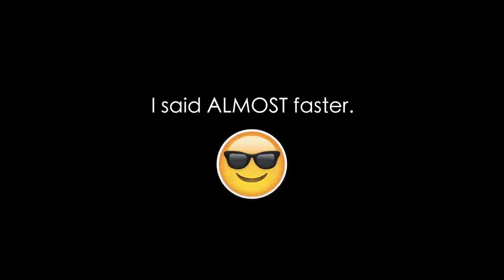Ski Club Video: 1/30/15 (Part 2)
I'm rethinking my decision to put Johnny in the "STARRING" part of the intro. Cuz I think this week I'll have five parts instead of four, and he's only gonna be in the last two. Maybe I should have put our special guest star Dyanna in. We'll see.
We met a potty mouth on da ski lift! THE CHILDREN ARE SCARRED!
Well this is a weird description. I'm just gonna leave.
Toodles.